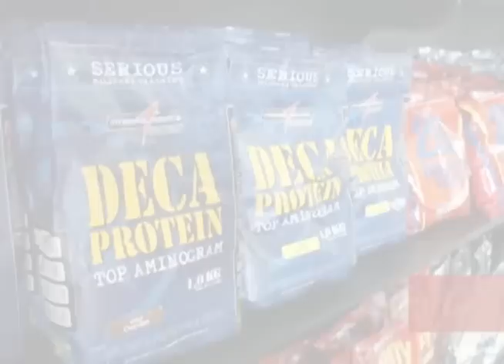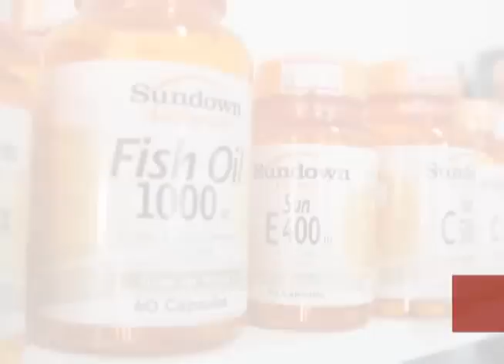STUDIO Z - PRO SPORTS - ABRIL 2013